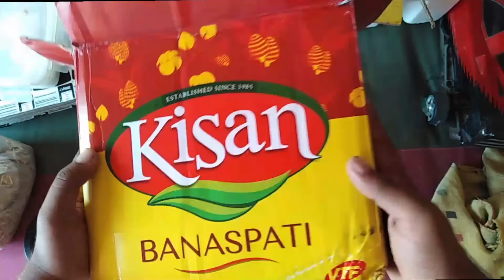How To Make Egg incubator at Home without temperature controler | incubator for chicken eggs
Hi everyone today iam showing you how to make egg incubator egg hatching machine at home only 1 dollar

ncubator
incubator for chicken eggs
egg incubator
how to make incubator
homemade incubator
egg hatching
diy incubator
how to make incubator without temperature controler
chicken incubator
diy incubator
diy egg incubator
homemade incubator in Philippines
how to make homemade incubator
homemade incubator in america
egg incubator hatching
how to make incubator at home easy
how to incubate chicken eggs
incubator
automatic egg incubator
incubator for duck eggs
how to make incubator for duck eggs
peacock egg hatching in incubator